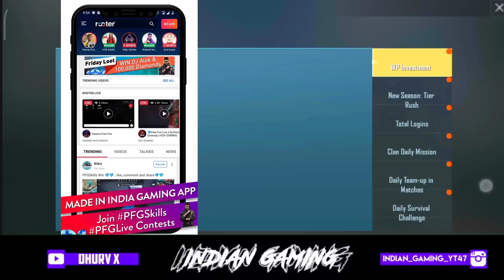Pubg Mobile Lite New Season 18 Winner Pass All Rewards Leaks | Winter Update New Winner Pass Leaks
LIKE | SHARE | SUBCARBE for more!
▶Thnx for watching
▶Keep Supporting
▶Love You